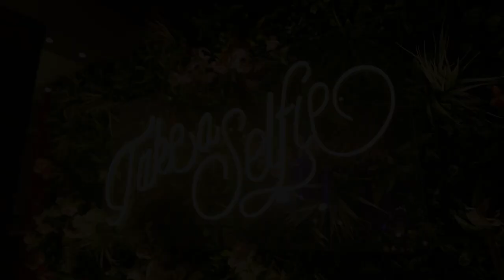Shreya Kuldeep Engagement Trailer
Khare Family celebrates the Engagement and Tilak ceremony of Shreya and Kuldeep at JB Innovations, Lucknow.

Original Song Credits:
Song: Apna Bana Le
Singers: Arijit Singh & Sachin-Jigar
Lyrics: Amitabh Bhattacharya
Programmed & Arranged by: Himonshu Parikh & Sachin-Jigar
Guitars: Kalyan Baruah
Flute: Tejas Vinchurkar
Sitar: Purbayan Chaterjee
Bash and Analog Synth Programmed by: Harshit “Hashbass” Mishra
Music Production Head: Romil Ved
Mix & Mastered by: Eric Pillai at FSOB Studios
Assistant Mix Engineer: Michael Edwin Pillai
Directed by: Amar Kaushik
Produced by: Dinesh Vijan
Presented by: Jio Studios & Dinesh Vijan
Written by: Niren Bhatt